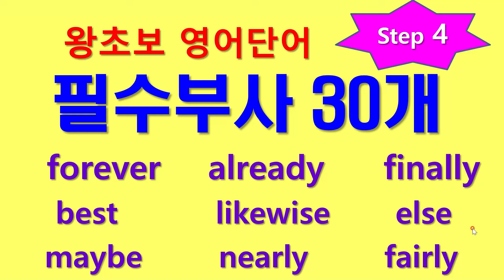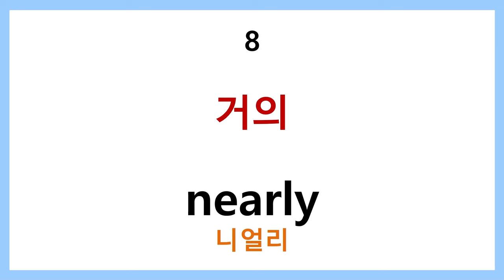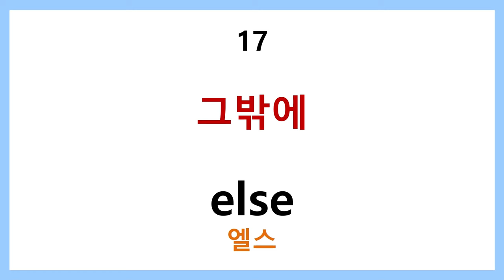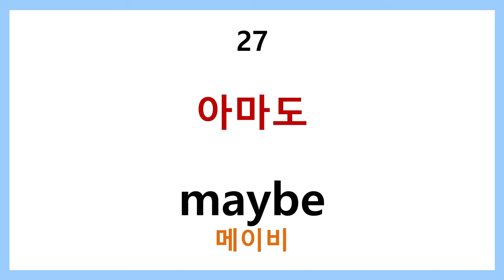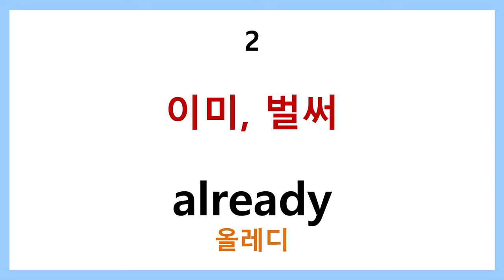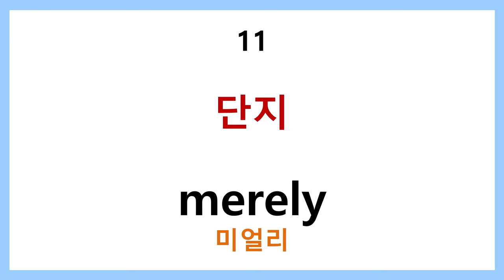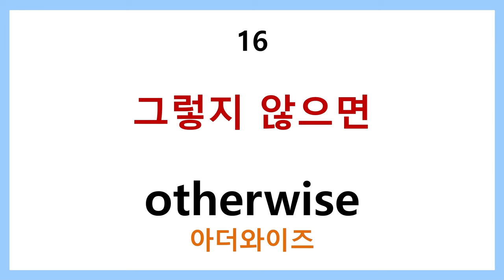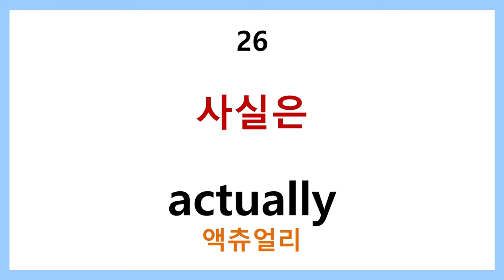왕초보 영어단어 step4 - 필수부사 30개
생활회화에서 활용도가 매우 높은 필수 부사 30개입니다.